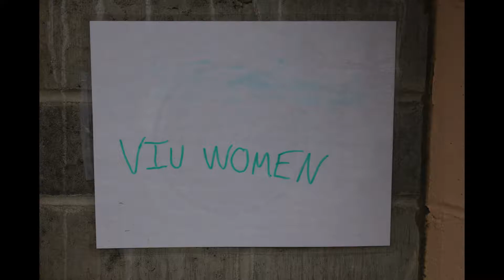2021 in Pictures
Thanks for the great year everyone!